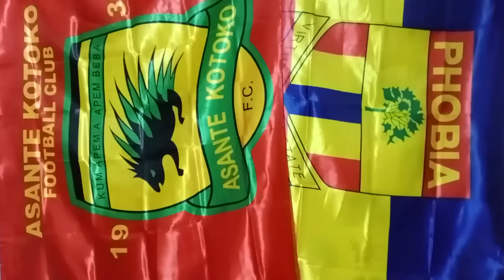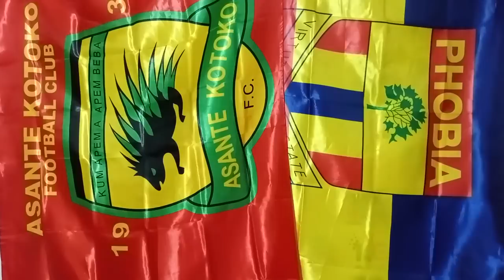JUSTIN: WATCH KOTOKO NEW CAPTAIN..EMMANUEL GYAMFI TO KOTOKO..AMANKWAA MIREKU TO TAKE..NYA IS 50-50